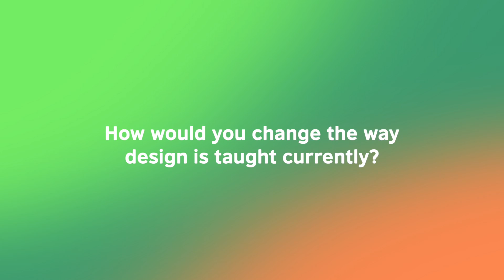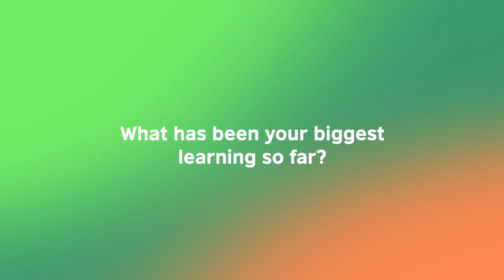This is Kevin Fernando 📸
This is Kevin Fernando, a final year undergraduate of visual communications at AOD with an interest towards photography and modeling. In his studies, he is discovering the link between design and circular economy 📸
During his time at the residency, he collaborated and communicated with other residents on his passion towards bringing sustainable practices within low income households and communities. He is willing to take on the challenge to educate businesses within the economy to transform them towards a circular economy friendly business model ♻️
Kevin’s inputs towards RegeneratingACreativeFuture has brought different ways of thinking towards changing the world 💫